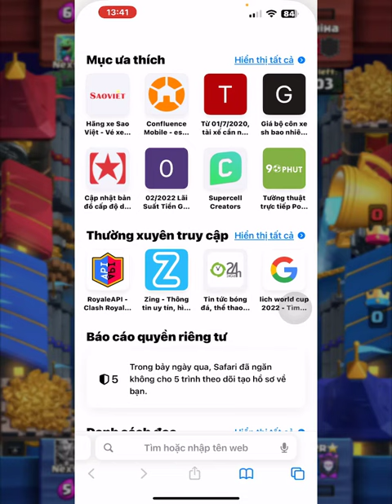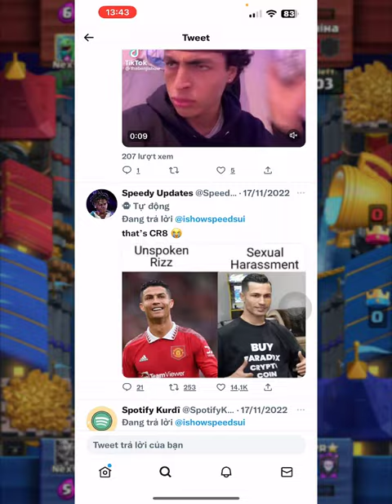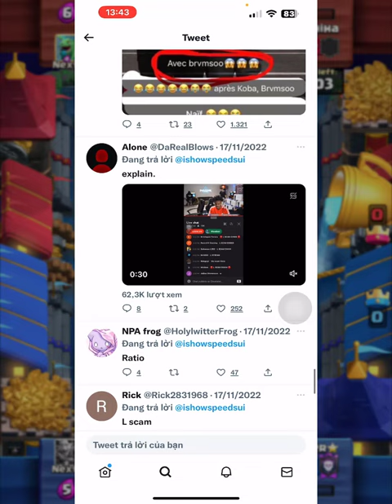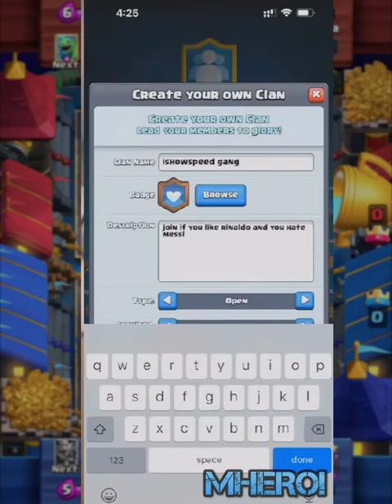ishowspeed plays clash royale & clan chat :)